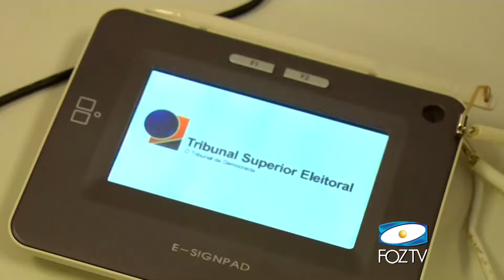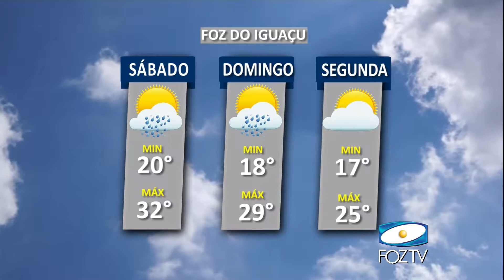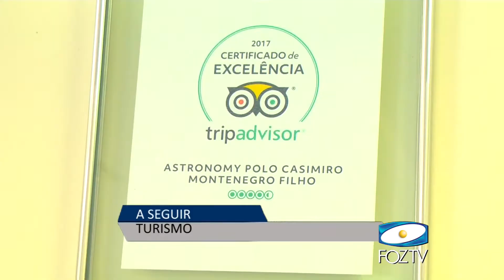UDC NOTICIAS 13 04 2018 02 BLOCO 1 PGM